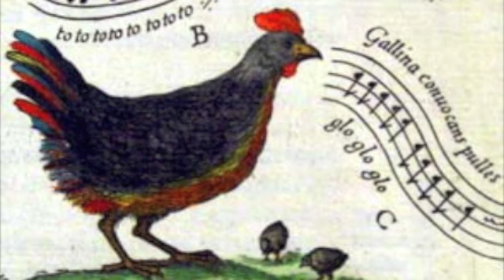J' ay pris Amours-Anon (S.XVI)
Claudine Ansermet-Soprano.
Paolo Cherici-Luth.